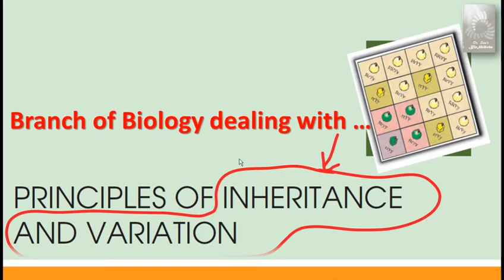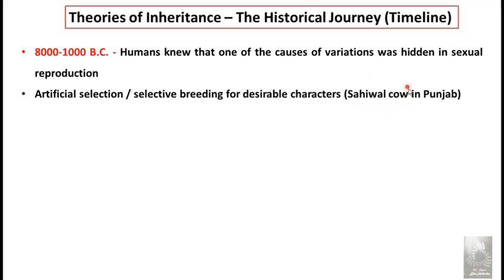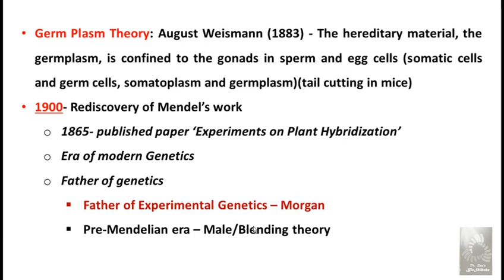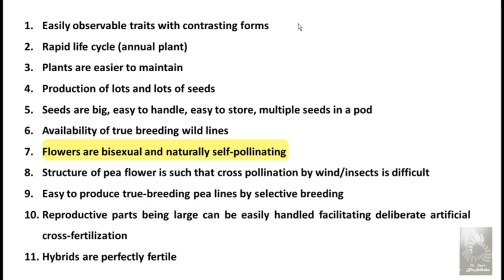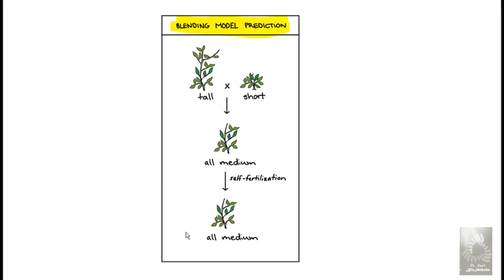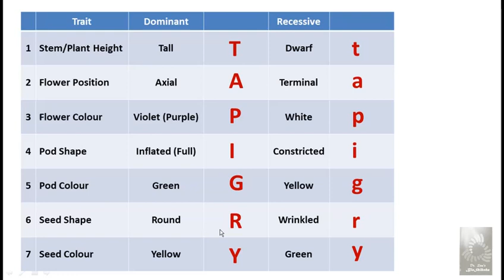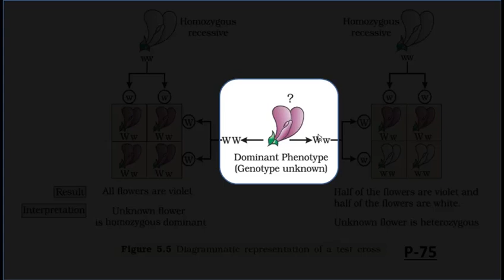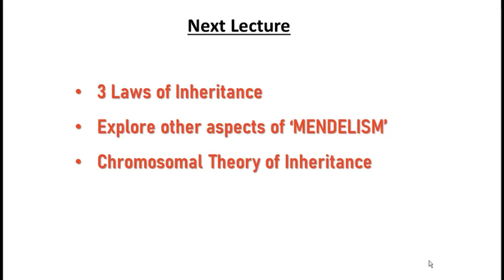12TH BIO CH5 P1 || Mendelism || Principles of Inheritance and Variation || Fundamentals || Hindi-Eng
First part of lecture on chapter 5 'Principles of Inheritance and Variation' of 12thg biology, CBSE, NCERT, NEET, AIIMS; All concepts and fundamentals have been described in easy manner.